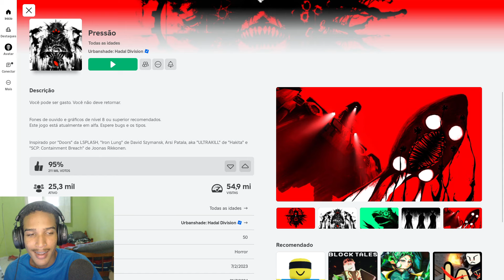jogando a nova copia de DOORS e e horrivel ft. Helz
CUPOM: RREZE
Compre contas de bloxfruits e seja feliz bb!!